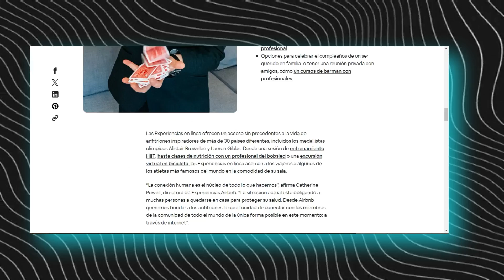Cómo Ganar Dinero con Airbnb - 4 Formas (ACTUALIZADO 2024)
Hoy te comparto 4 maneras con las que puedes generar ingresos con Airbnb gracias al negocio de la renta vacacional, con sus pros, contras y advertencias.

Me he pasado la vida obsesionado por tener más libertad y poder trabajar en lo que me gusta, generando ingresos a distancia.

Por eso llevo más de 10 años viajando por el mundo mientras mis negocios funcionan sin mi!

Te enseño cómo lograrlo con AirBnb sin comprar propiedades como ya he hecho con más de 2000 alumnos de todo el mundo:

2️⃣ Léete mi libro (Best Seller) y aprende por tu cuenta ahora mismo

3️⃣** Si quieres mentoria para escalar y delegar tu negocio o emprendimiento escríbeme por Instagram**

🔴 Me llamo Federico García del Real Caballero (conocido como Fede Nomad) y soy Ingeniero Industrial y MBA en International Business, pero me siento emprendedor desde que nací.

Empecé en 2016 gestionando mis primeras propiedades y ya en 2019 ya contaba con 54 (algunas de ellas las compré). Empecé como un intermediario. Alguien que gestionaba las propiedades de otros a cambio de una suculenta comisión.